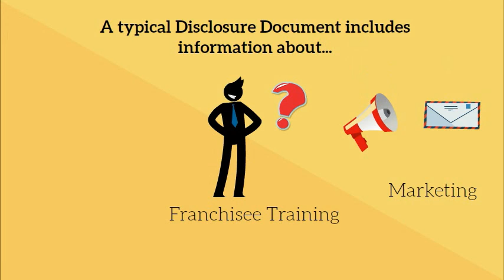Franchise Tutorials: Disclosure Documents